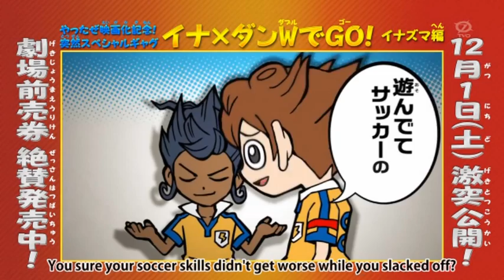Inazuma Eleven GO Chrono Stone Gag Comic (English subtitles)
from Chrono Stone Episode 20 and Danball Senki W Episode 34.